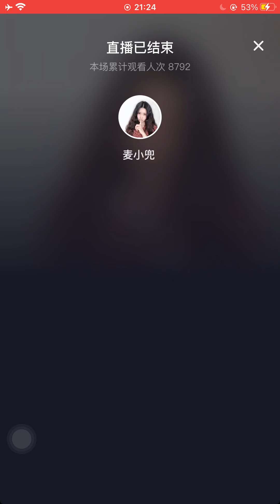小鬼 16 Mar 2021 IMG 3796